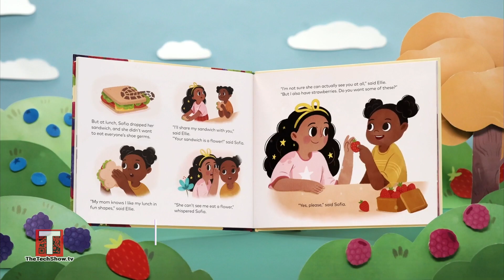'a Sofia Special' Learn How a New Children's Book Helps Make Life Sweeter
Summer is the Season for Fresh Berries and Sweet Creations.